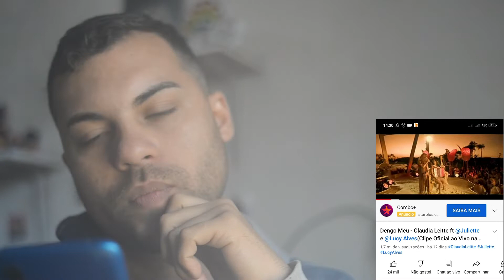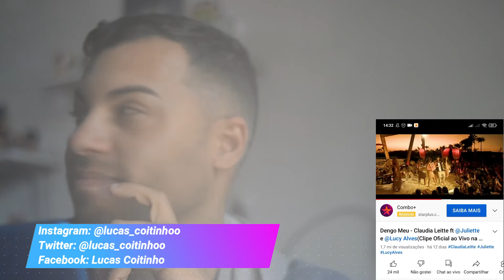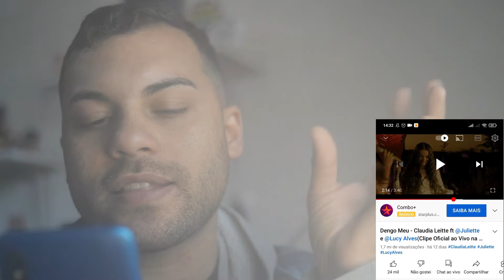React Dengo Meu - Claudia Leitte ft Juliette e Lucy Alves Ao Vivo (REACT) | Lucas Coitinho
Olá pessoal, meu nome é Lucas Coitinho, sejam bem vindos a mais um vídeo do meu canal. No vídeo de hoje trago a vocês um react do clipe ao vivo de DengoMeu música da ClaudiaLeitte com Juliette e LucyAlves que foi gravado ao Vivo na Prainha da Claudinha confiram comigo!